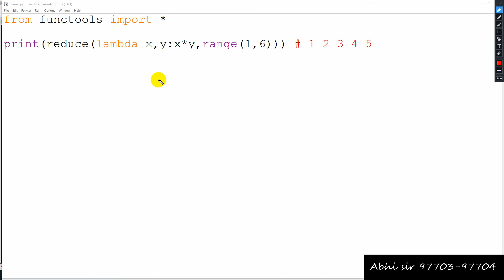reduce function in python in hindi part 3